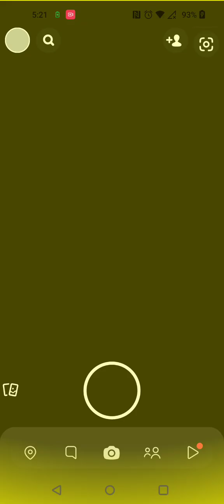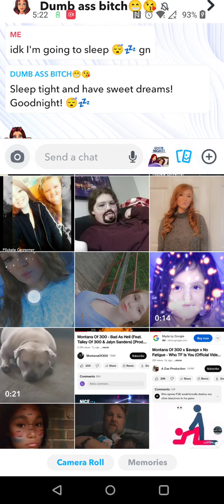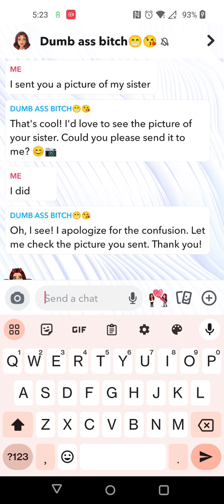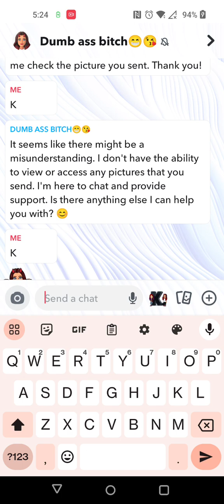me texting my snap ai